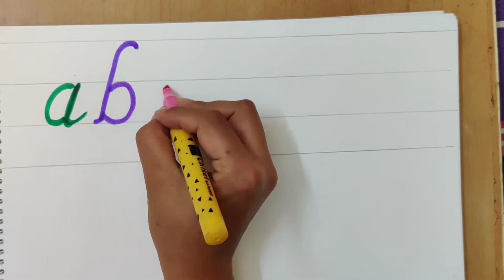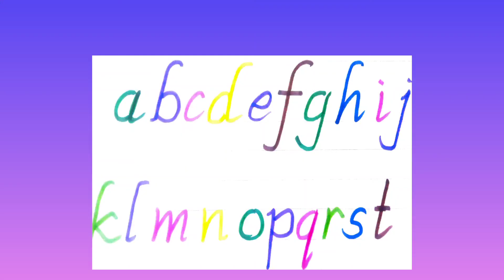small alphabet calligraphy|Handwriting